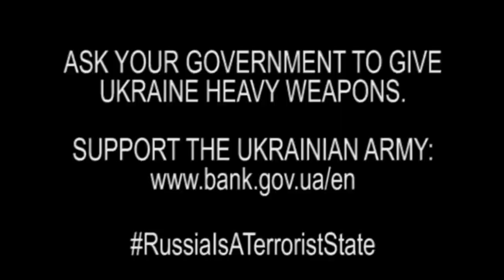'Opposition was Kremlin agents' Dudayev's widow, Alla Dudayeva on Russian methods in Chechnya. 2016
Ask your government to give Ukraine heavy weapons and fighter jets.